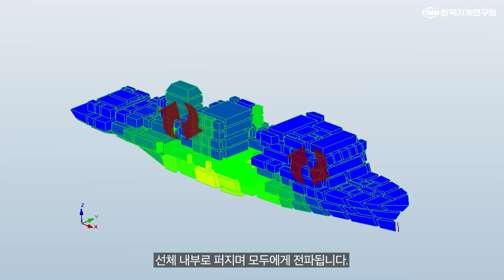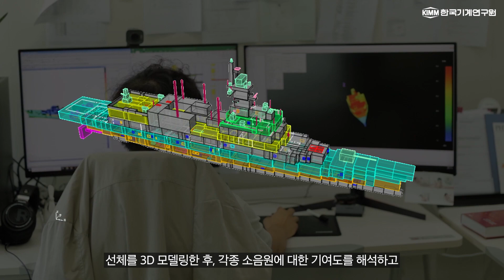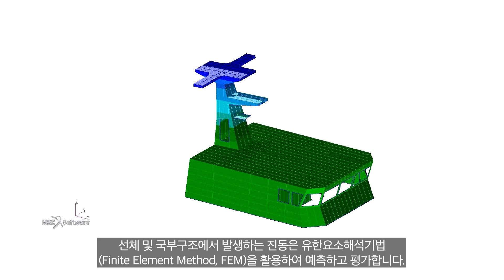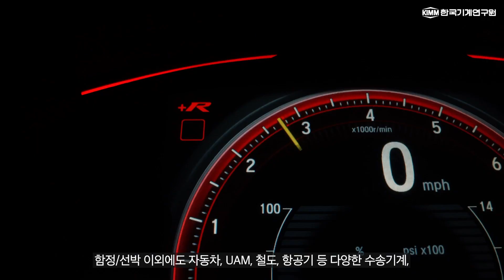(ENG SUB) 선박 소음·진동, 멈춰! 【선박 소음/진동 해석/평가 및 설계기술 Analysis/Evaluation Tech for Ship Noise/Vibration】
【KIMM R&D NEWS】 시스템다이나믹스연구실 김상렬 연구실장님이 '직접' 설명해주는 한국기계연구원의 최신 연구성과! 😉

선박에서 발생하는 소음은 엔진, 발전기 또는 기류에 의해 발생하는 공력소음이 대표적입니다. 이러한 소음은 배관 및 공조시스템, 그리고 선체 구조물을 통해 선체 내부로 퍼지며 모두에게 전파됩니다. 선박 설계는 구조가 복잡하고, 규모가 거대하여 소음 또는 진동과 같은 요건을 사용자 편의성에 맞추는 것이 매우 까다로운 편이고, 선박에 적재되는 장비나 자재의 배치에 따라 새로운 소음과 진동이 발생하는 등 예상하기 어려운 문제가 많아 해결하기가 어렵습니다.

한국기계연구원 시스템다이나믹스연구실은 통계적 에너지 해석법(Statistical Energy Analysis, SEA)을 활용하여, 선박의 다양한 소음원에서 발생한 소음과 그 전파 현상을 해석하고 평가하는 기술을 개발했습니다. 선체를 3D 모델링한 후, 각종 소음원에 대한 기여도를 해석하고, 공조소음, 음향특성 등을 자체 개발한 소프트웨어를 통해 다각도로 검토하는 이 기술은 매우 우수한 예측 성능과 해석 결과를 얻을 수 있습니다.

The typical noises onboard ships are aerodynamic noises generated by the engines, generators, or air currents. These noises are transmitted in the ship through the piping and HVAC(heating, ventilation and air conditioning) system as well as the hull structure, affecting everyone. Due to the complex structure and large scale of the ship design, it is very difficult to meet conditions such as noise or vibration for user convenience. This is especially so since there may be new, unexpected noise or vibration generated by the arrangement of the equipments/materials.

The Department of System Dynamics of the Korea Institute of Machinery and Materials, by using Statistical Energy Analysis (SEA), has developed a technology to analyze and evaluate noise generated from various noise sources in ships and their propagation phenomena. After 3D modeling the ship structure, we can analyze the contribution of various noise sources and evaluate HVAC noise, acoustic characteristics of ship comparments through self-developed software.